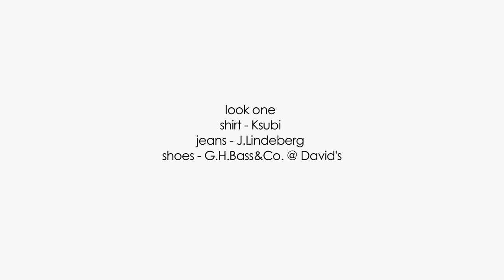speculum by cory vanderploeg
shot for plaid magazine
stlyed by ryan catney
grooming liz robertson
starring greg dodds